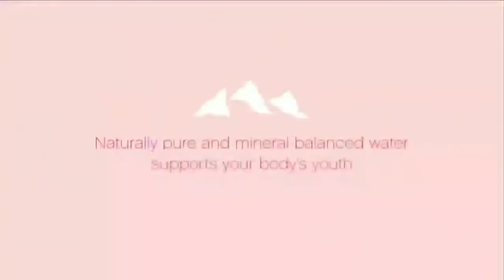Le Photo Le | Bossbaby version | Nilu Rangili | Gori Nagori | Kimar gorav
Songs :
Singer - Nilu Rangili
❖Album : Dev Ji Song
❖Artist  :  Gori Nagori , Kumar gorav
❖Label : Prince Music
❖Editor : Prince Raj , Bajrang Mewadi
❖Category : Dev Ji Bhajan
❖Producer : Prince Music
❖Digital Partner : CHETAK CASSETTES.
Lyrcs :
Arre Re Re Re

Arrey Le Photo Le, Le Photo Le
Le, Le, Le…

Arrey Le Photo Le
Le Le Photo Le
Haan Le Photo, Le Photo, Le Photo Re
Naanya Dev Jee Ko Re
(Nanya Dev Jee Ko Re)

Haan Le Photo, Le Photo, Le Photo Le

Gujariya Jora Naache
Ya Dhol Gehra Baaje
Ye Dhol Gehra Baaje
Bhakta Re Tola Naache

Le Photo, Le Photo, Le Photo Re
Bhakta Ko Re (Piya Bhakta Ko Re)

Le Majo Le
Le Le Majo Le
Le Majo, Le Majo, Le Majo Re
Bhandaara Mein (Bhandaara Mein)

Haan Le Majo, Le Majo, Le Majo Re

Bhandaara Mein Jeema
Bhata Deshi Ghee Maa
Je Mithi Khir Khawan
Baba Ne Ja Manava

Sab Naach Baako Re (Naach Baako Re)

Le Chaal Re
Dhola Le Chaal Re

Haan Le Chaal, Le Chaal
Chaal Dhola Re
Naanya Dev Jee Ke Re

Chaal Dhola Re
(Dev Jee Ke Re)

Charan Daas Maahe Chaala
Naanya Dev Ne Mana Laa
Charana Mein Thok Deva
Na Rehna Chetava

Le Chaal Dhola, Chaal Dhola
Chaal Dhola Re

Le Naach Le
Oh Piya Le Naach Le
Haan Le Naach, Le Naach, Le Naach Re
Piya DJ Pe Re (Piya Dj Pe Re)

Aate Nilu Mangal Gaave
Music SK Ko Baaje

Sashipal Ji Vi Aave
Suresh Ji Vi Aave

Naach Baako Re (Piya Naach Baako Re)

Haan Le Photo Le, Le Photo Le

Jai Ho!